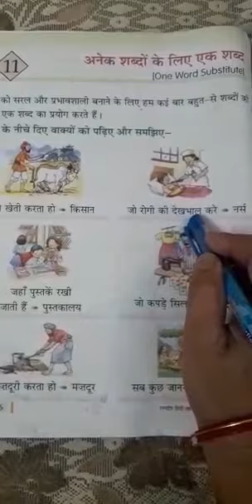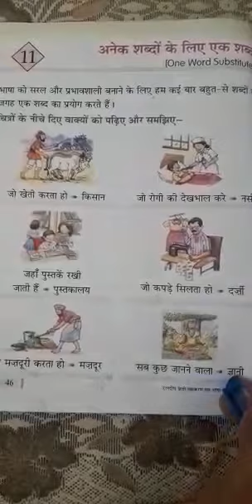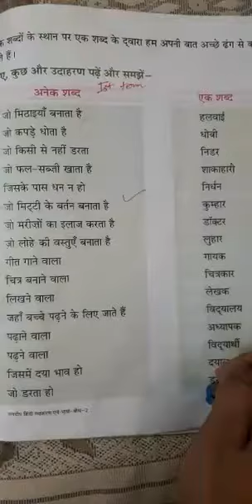Hindi Grammar Lesson:11 Date :30/04/2020